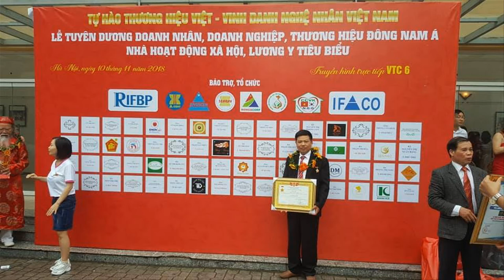🔴Kinh Nghiệm xem Hoành Phi Câu Đối gỗ Hương Đỏ Nam Phi/ đồ gỗ Hiền Lanh. 0986883349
- Qk lưu ý kẻo nhầm giữa gỗ hương đỏ và gỗ hương đá nam phi
- 🔴 Hoành phi gỗ hương đỏ nam phi " chất rắn, mùi hắc, khó làm, màu đỏ như máu, màu cam, màu nâu đỏ, màu sẫm, giá thành rẻ hơn rất nhiều gỗ hương đá, ít cong vênh mối mọt, gỗ rất to có thể làm chiếu ngựa"
-🔴 hoành phi gỗ hương đỏ nam phi có kích thước 1m97 x 67, khuôn tranh dầy 6cm, 7cm tùy theo yêu cầu khách hàng.
-🔴 hoành phi có độ dầy ván khác nhau như 1.5, 1.8, 2.0, 2.5, 3.0, 4.0. v. v...